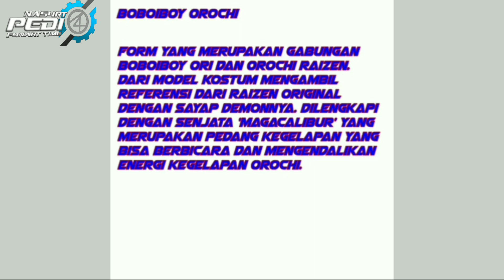BoBoiBoy Dark Evolusi Elemental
Terimakasih 👍